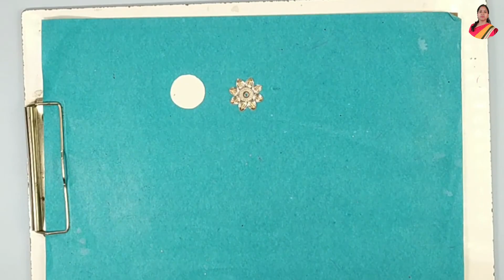HANDMADE RAKHI/How To Make Rakhi At Home Easily/DIY/RAKHI Kaise Banate Hain/Homemade Rakhi Bananye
Beautiful PEARL RAKHI Making at Home Easy/DIY/Handmade Rakhi/How to Make Rakhi For Rakshabandhan

Hello friends.
In today’s video we showed step by step to make pearls rakhi . I hope this will help students /teachers and art lovers to decorate their classrooms/offices/living rooms with this innovative and beautiful art work.
In future, we will come up with many more innovative, beautiful and mesmerizing decorative ideas to all art and craft lovers.
We will do our best to add more colours and joy in your life with our creations.